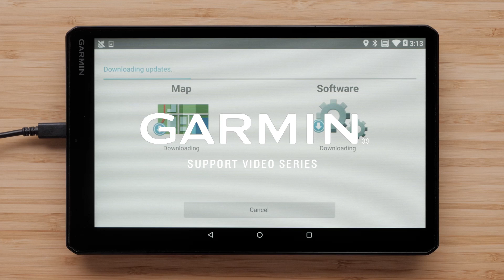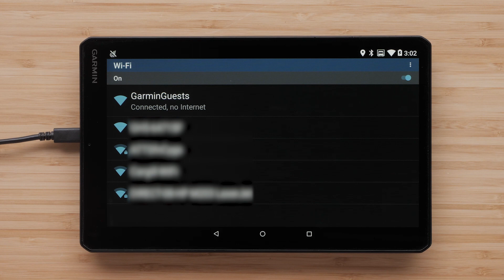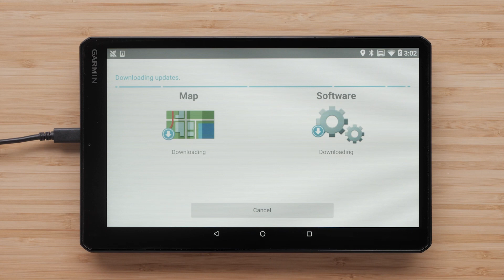Support: Wi-Fi® Updates on a dēzl™ OTR800 / OTR1000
Learn how to set up and use Wi-Fi® to update your Garmin dēzl™ OTR800 or OTR1000